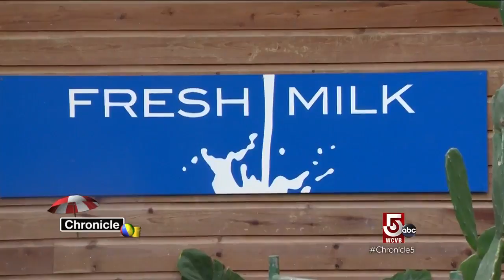Growing opportunities and preserving the past in Barbados